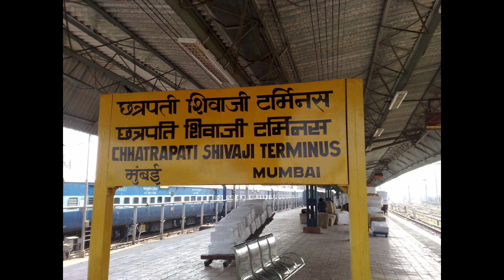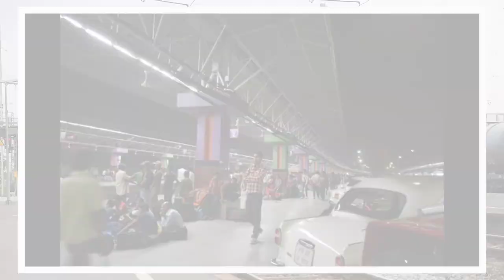भारतातील रेल्वे स्टेशन | 5 Biggest Railway Stations In India | भारतातील सर्वात मोठी 5 रेल्वे स्टेशन.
भारतातील सर्वात मोठी 5 रेल्वे स्टेशन
भारतातील सर्वात मोठं रेल्वे स्टेशन माहीत आहे का।
Biggest railway station in India information in Marathi
Largest Railway station in India
India til sarvat mothe railway station